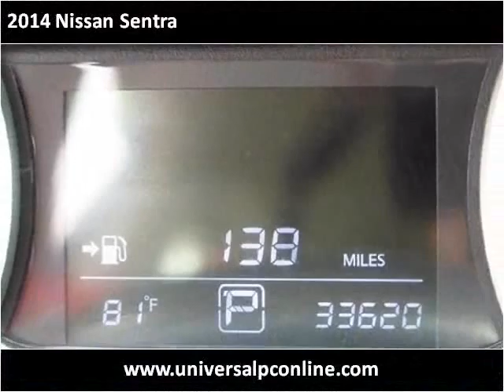2014 Nissan Sentra Used Cars Plant City FL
This 2014 Nissan Sentra is available from Universal Auto Sales.